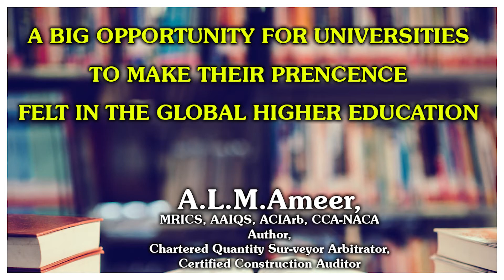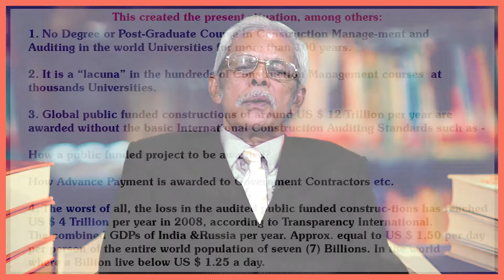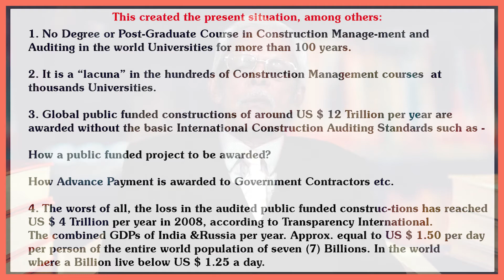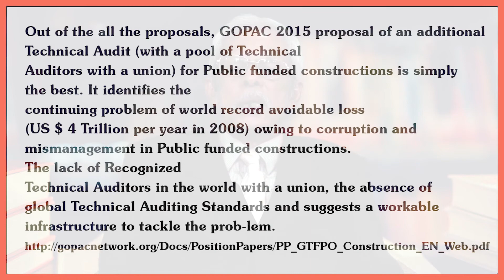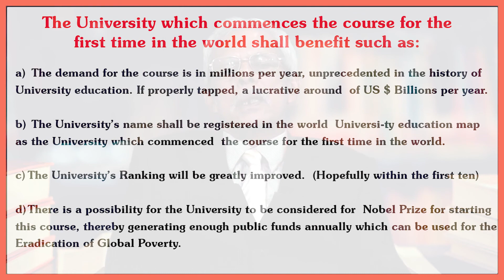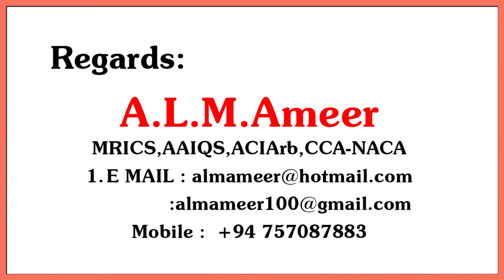A BIG OPPORTUNITY FOR UNIVERSITIES TO MAKE THEIR PRENCENCE FELT IN THE GLOBAL HIGHER EDUCATION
Regards.